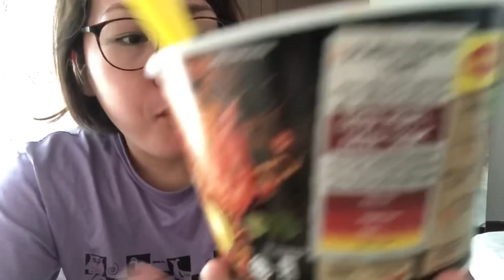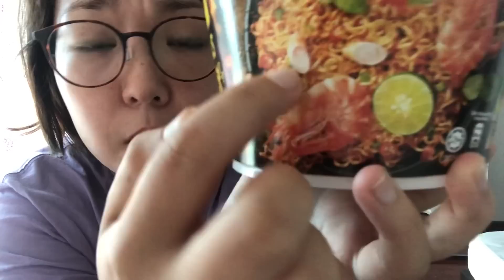マレーシアの【激辛カップ麺】とおにぎり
Maggi hot heads